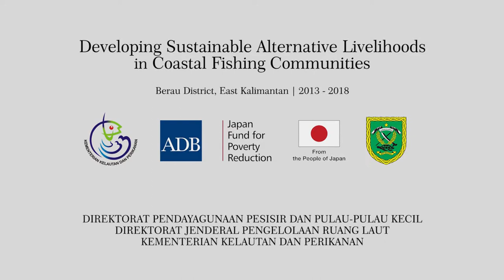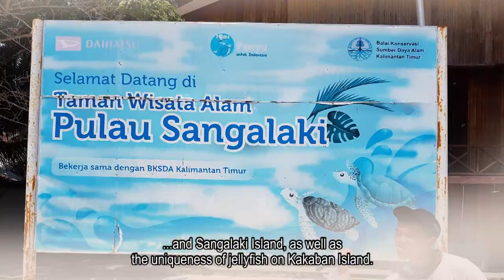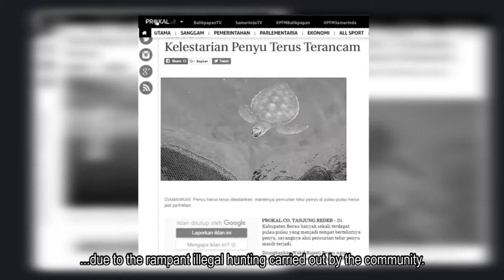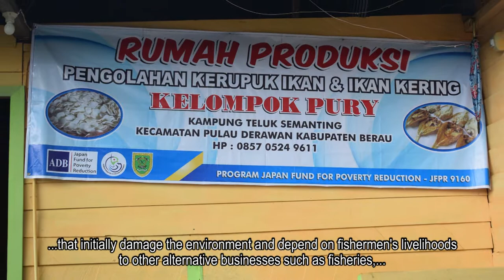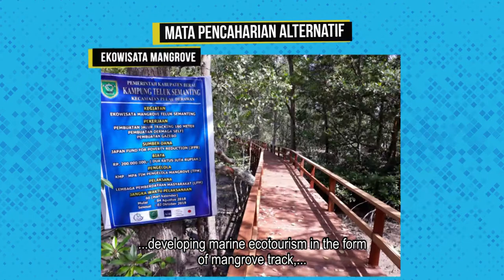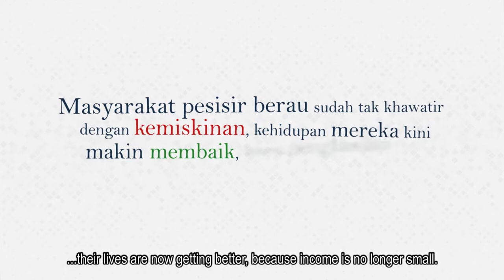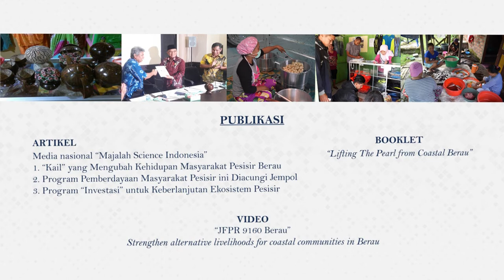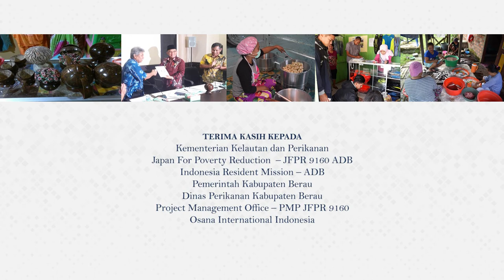Developing Sustainable Alternative Livelihoods in Coastal Fishing Communities in Berau District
Grant No: Grants ADB JFPR 9160
Reg No: 74133301
Signed date: 13 September 2013
Executing Agency: Directorate General of Marine, Coasts, Small Islands c.q. Directorate General Marine Spatial Planning Ministry of Marine Affairs and Fisheries
Effective Date: 13 September 2013
Closing Date: 15 November 2018 (Date Extension 2)
Total Grant: USD 1,000,000 (For Indonesia Only)
Project Component: Social Preparation, Sustainable Alternative Livelihood, Project Management
Project location: Berau District, Eastern Kalimantan, Indonesia

PROJECT ACHIEVMENT:
- There are 52 community groups (KMP) have been established, with total beneficiaries: 286 person.
- Total of women involvement is 184 person.
- There are 32 out of 52 groups are led by the women.
- There are 46 training sessions, total number of participants are 272 person, with women involvement 198 person.
PUBLICATION:
- Three (3) articles are nationally published by science Indonesia magazine, with 200exp.
- Booklet of lesson learned from DSAL JFPR Project are being printed and will be globally distributed through the Our Ocean Conference in Bali on 29 October 2018.
LESSON LEARNED:
- Involvement of women group in the group management have positive impact alternative incomes to support her family especially during the southern and northern moon when her husband stay could not fishing due to Bad weather.
- Women involvement are dominant, 33 out of 52 groups are led by women, the role including managing the group and reporting, dealing with outsiders on procure raw materials and marketing issues.
- Supporting fish product registration on P-IRT Workshop are the best momentum for the groups to expand their business to the minimarket in Tanjung Redeb, Berau.
- There is behavior change to conserve instead of hunting the sea turtle shell and convert the shell into coconut shell.
- The women groups are more open minded people, discuss among the members and also to the business partners.
- Building collective action in the groups, therefore they are mutual respect and helping each other to find the raw materials which some time difficult to find, and problem solving.
- The beneficiaries group collaborate with Village officers to manage mangrove conservation, and manage the trekking and café mangrove for community business.
- Second trance scheme for 6 KMP are positive, the groups have improve their business and become role model for the other KMP to develop their business.
- The method of facilitation conducted by consultant and village facilitators (TPD’s) are welcomed in the community, it leads the business groups are more effective and focus.
- Tailor made training based on their need, it makes the KMP members are more enthusiasm.
- The KMPs develop product diversification, which led to better business activities and improve their income as well.
WAY FORWARD:
For the future, the following action taken are:
- Operated the production house in Tanjung Batu, Derawan and Teluk Harapan, Maratua as a central production of DSAL Project.
- Fisheries Agency in Berau will collaborate the community groups with Regional Government Agency, it indicates three organization that will be linked: Tourism, Trade and Cooperative and Environmental.
- Expand the partnership program, currently there are 13 mini markets have been linked and continuously display and provide KMP’s product, and there are two resorts are approached and have committed to sell the products in their store.